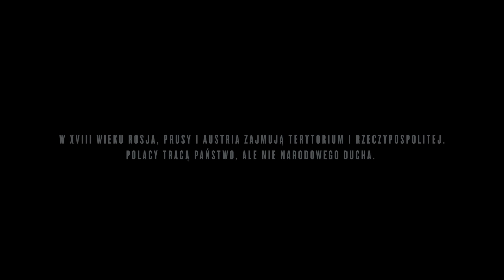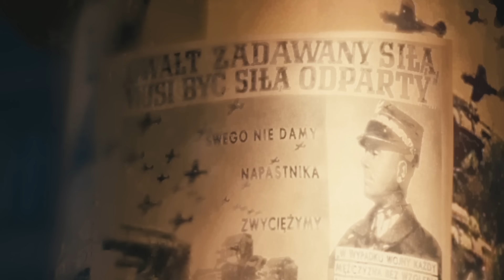IPNtv: Niezwyciężeni. Czas próby.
„Niezwyciężeni. Czas Próby” to porywająca opowieść o walce Polaków o niepodległość w latach 1918 – 1939 i prequel filmu „Niezwyciężeni”.

Produkcja: Biuro Edukacji Narodowej IPN.